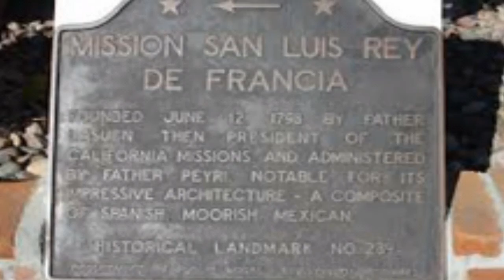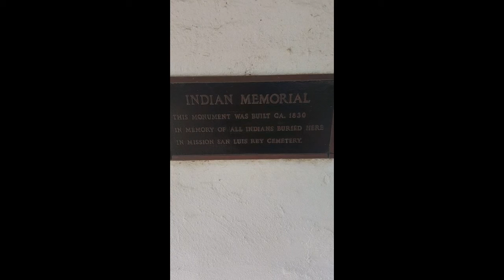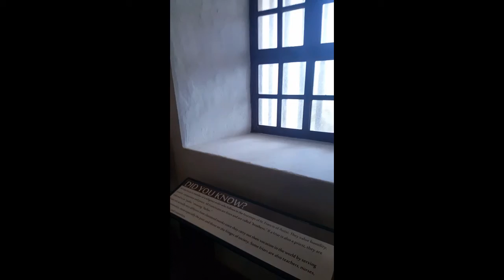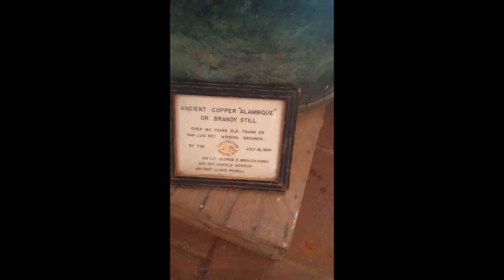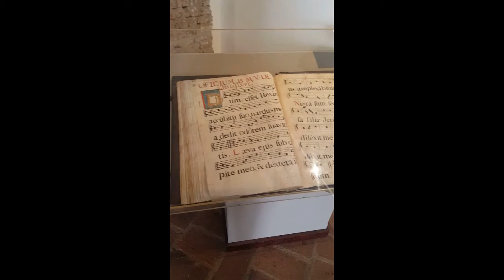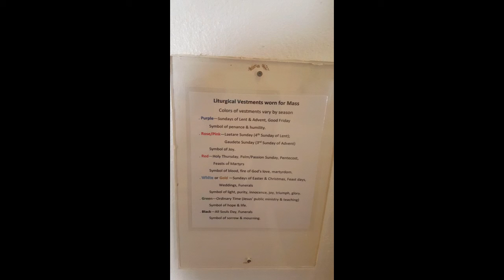Mission san luis rey de francia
Hello friends in this vid i happen to find this mission in oceanside while i was on my way to the beach ...its not as great as the other missions but overall worth a visit ..as usual lots of history and artifacts here come check it out some time 👦👍👌